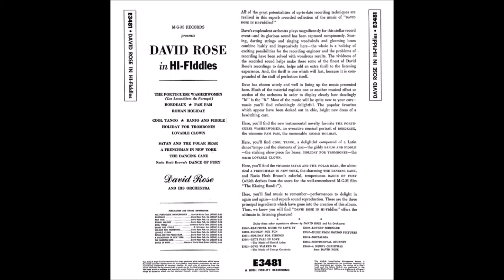David Rose Orchestra – David Rose And His Orchestra In Hi Fiddles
uesto canale si ripropone l'unica finalità di condividere con gli appassionati del "lounge", dell' "easy listening" , l'ascolto di LP nella stragrande maggioranza ormai datati e dimenticati (anni '50 fino ai '70). Tutti gli album qui proposti, tutti o quasi inediti su Youtube, sono stati restaurati e digitalizzati. Se qualcuno ravvisasse problemi di copyright basterà una semplice segnalazione e si provvederà all'immediata rimozione.

Album nr. 62 - David Rose Orchestra – David Rose And His Orchestra In Hi Fiddles

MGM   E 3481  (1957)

Satan And The Polar Bear
A Frenchman In New York
The Dancing Cane
Nacio Herb Brown's "Dance Of Fury"